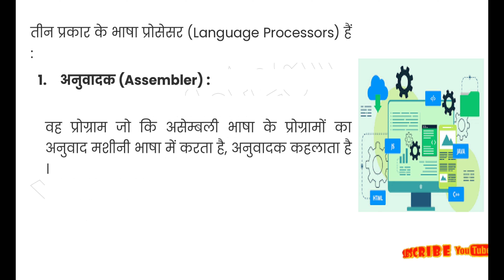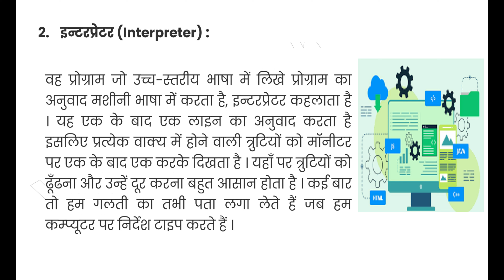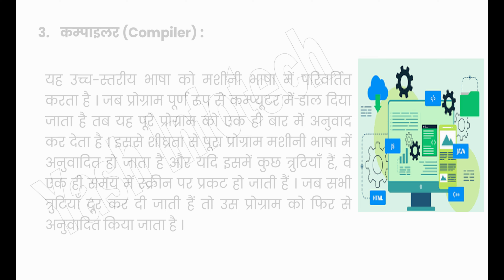लैंग्वेज प्रोसेसर्स क्या है, भाषा प्रोसेसर Language Processor, language processor kya hai,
yashinfotech
yash info tech